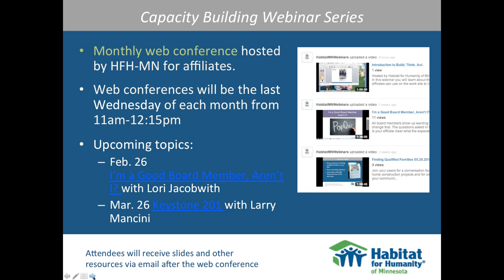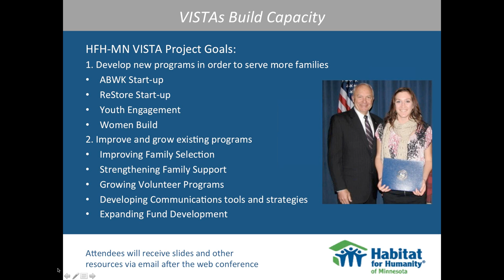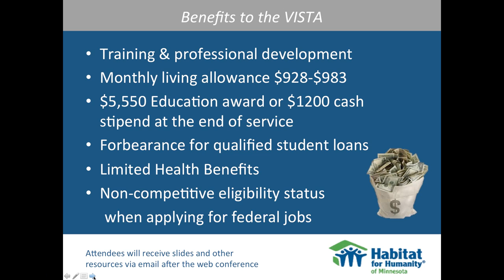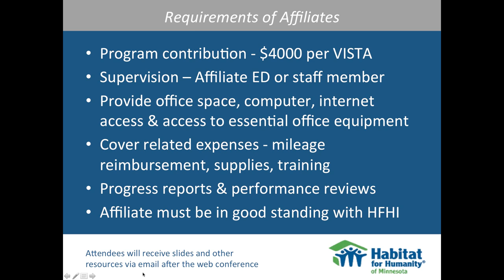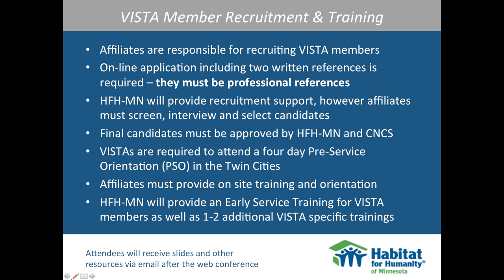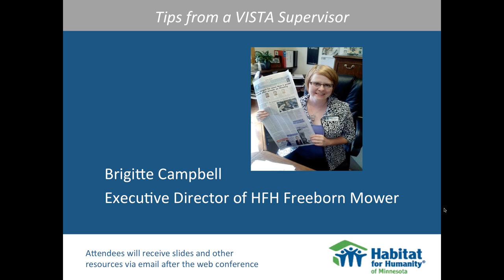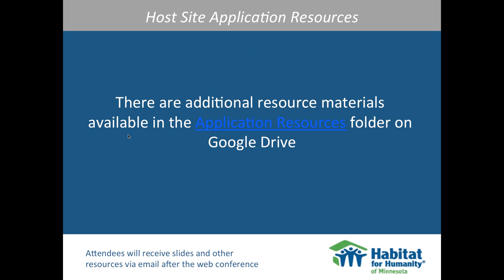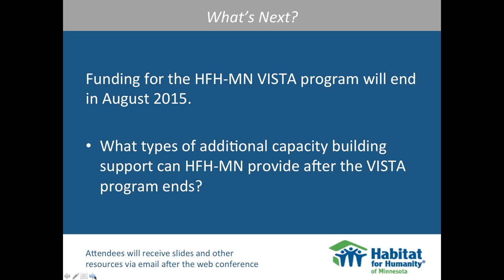Benefits of Hosting VISTAs and Tips for a Successful Placement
Hosted by Habitat for Humanity of Minnesota on Jan. 29, 2014.

Part of the 2014 Capacity Building Webinar Series.